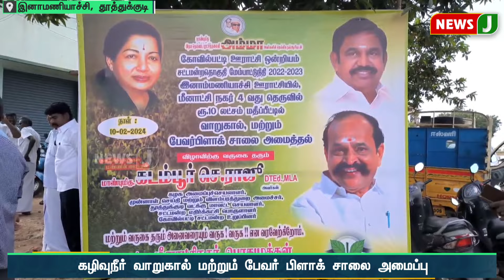அதிமுக முன்னாள் அமைச்சர் கடம்பூர் ராஜூ திறந்து வைத்தார்